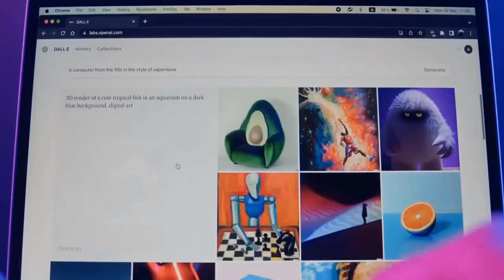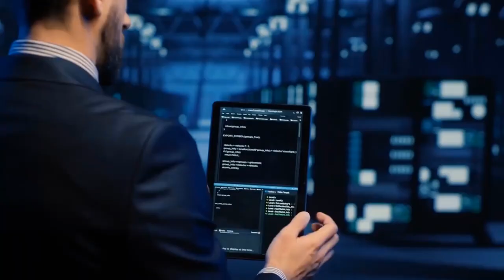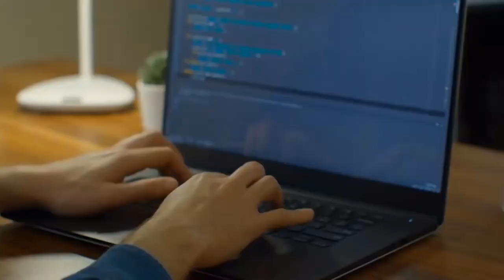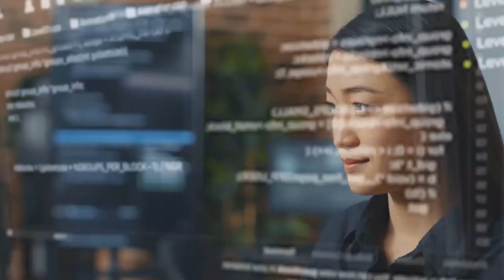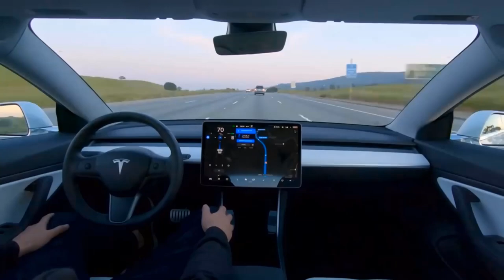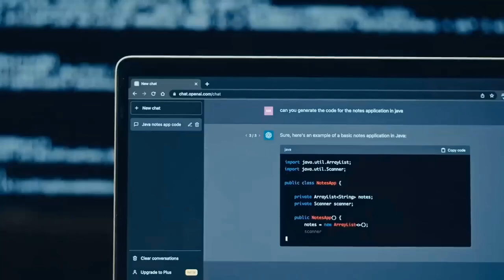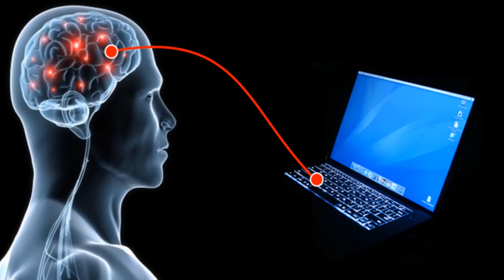Demystifying AI and Machine Learning 🔮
In this insightful video, we delve deep into the world of Artificial Intelligence (AI) and Machine Learning (ML), breaking down complex concepts into understandable chunks. Whether you're a seasoned tech enthusiast or a curious beginner, this video offers a comprehensive overview of AI and ML algorithms, their practical applications, and the exciting future frontiers they promise.